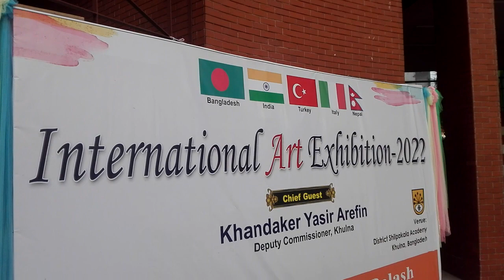দেশ-বিদেশের গুণী মানুষের আগমন | The arrival of talented people from home and abroad.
দেশ-বিদেশের গুণী মানুষের আগমন।

The arrival of talented people from home and abroad.